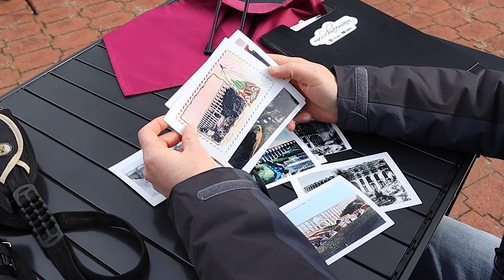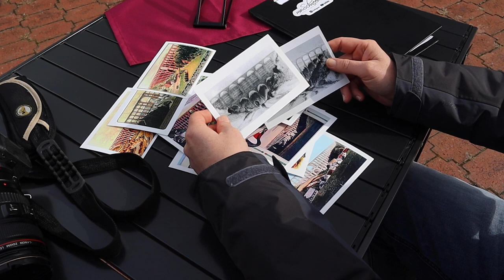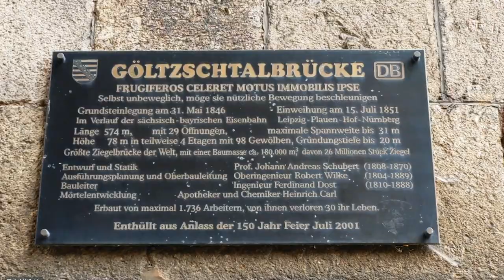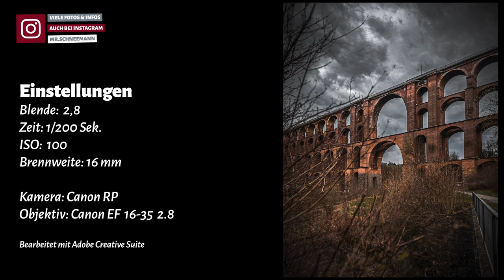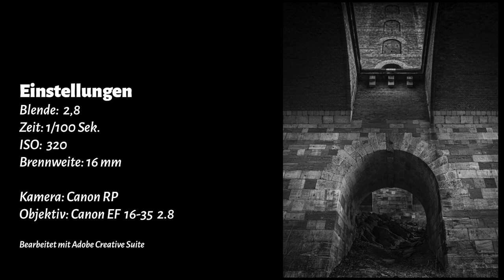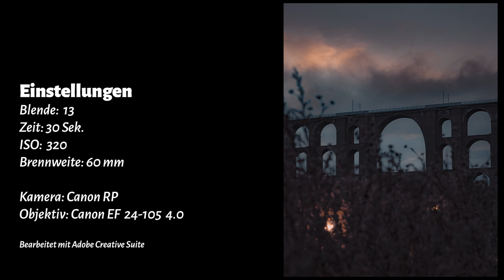Die Brücke in Deutschland! Geschichte und Fotografie an der Göltzschtalbrücke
Die größte Brücke der Welt ist in Deutschland! Aus Ziegel! Die Göltzschtalbrücke! Erfahre die Geschichte und Wissenswertes über die Göltzschtalbrücke im Vogtland. Ein Meisterwerk des deutschen Ingenieurwesens, ist mehr als nur eine Brücke. Sie ist ein Zeugnis menschlicher Kreativität und Ausdauer.

Bist Du ein Fan von Fotografie und Reisen? Möchtest Du mehr über die Geschichte der Orte erfahren, die Du fotografierst? Dann bist Du hier genau richtig! Wir zeigen Dir die besten Fotospots, geben Dir Tipps für Deinen Ausflug und teilen unsere Technik für atemberaubende Fotos und Filme.

Gefällt Dir das Video? Dann klicke auf "Gefällt mir" und teile es!

Kapitel der Tour:
00:00 Begrüßung
01:25 Geschichte der Brücke
03:41 Drohnenflug
04:43 Geschichte zum Bau
07:11 Geschichte und Fototour

Fotokamera Canon RP
Filmkamera Canon M50 Mark II
Ton Rode Mikrofon
Stativ Slik
Drohne DJI Mini 2

Ist Deine Stadt oder Lieblingslocation im Film zu sehen? Dann schau hier nach